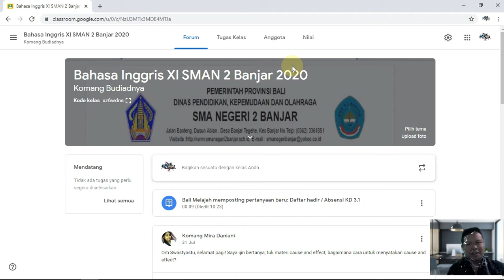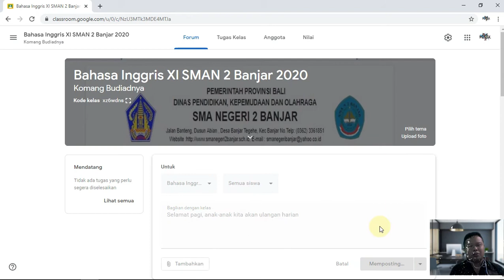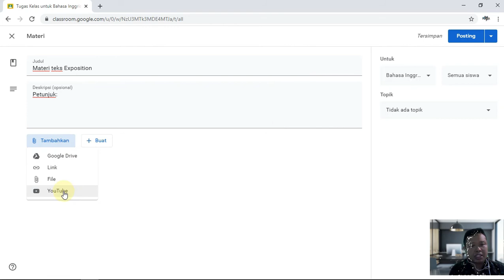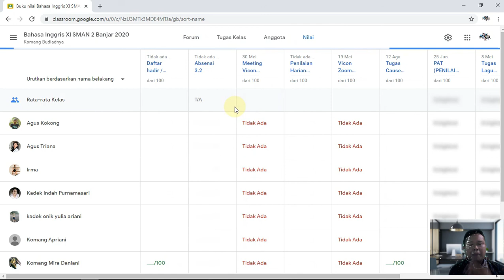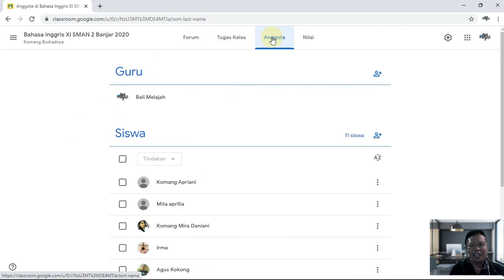C Google Classroom : Mengenal fitur-fitur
Video ini memaparkan tentang Mengenal fitur-fitur Google Classroom